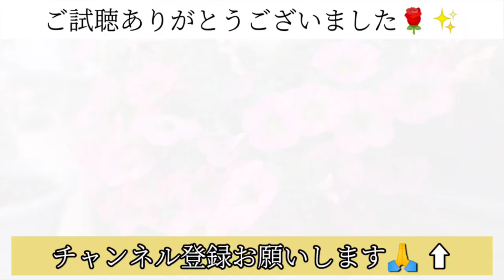初剪定とその後の開花の様子とバラの液肥の話しを少し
第72回目
株式会社ハクサン様のPW植物❝2020年春のアンバサダー❞に当選し、参加させて頂く事になりました。
春の植え付けの後の初めての剪定の様子とその後の秋の開花の様子をご覧頂きます。

剪定をやりながら色々語ります。
途中、何故かバラに与える液肥の効果について語ります(*'ヮ'*)🌹💫
ちなみにお話しに出てくるマイガーデンというバラは地植えのバラです😊🌹

Instagram・Greensnap・Twitterと併せて、これからYouTubeでも生育状況を配信していこうと思います。
よろしければ、ご視聴者様との交流も楽しんでおりますので、各SNSのフォローをお願い致します😊💕
なお、YouTubeよりお越しの際は、宜しければ、その旨を一言お知らせ下さいませ🙇‍♀️🙏

🎶🎀Twin Musicom の Cinematic (Sting) は、クリエイティブ・コモンズ - 表示 4.0 ライセンスに基づいて使用が許諾されます。

*⑅︎୨୧┈︎┈︎┈︎┈︎┈︎┈︎┈┈︎┈︎┈︎┈︎┈︎୨୧⑅︎*

お知らせが届きます😄

｡.ﾟ :✿｡.ﾟ :✿｡.ﾟ :✿｡.ﾟ :✿｡.ﾟ :✿｡.ﾟ :✿｡.ﾟ

🍀このチャンネルkasakomaは素人ですが、私の庭の植物を中心に素人の目線でガーデニングライフを日々より良いものになるよう、皆様と一緒に学んでいけるチャンネルにしたいと思います。

よろしければ、今後の参考の為、評価ボタンを押して頂ければ嬉しいです！